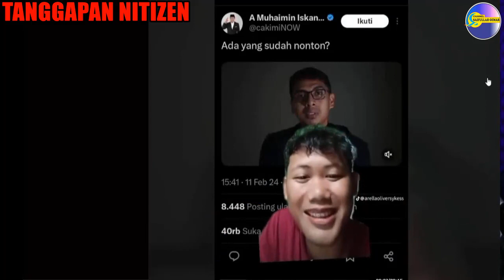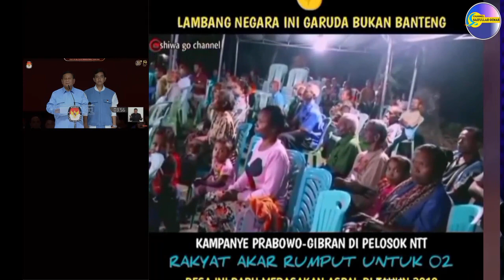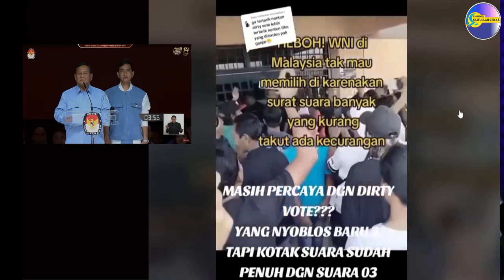Tiga Aktor Dirty Vote Provokasi Rakyat, Jokowi dan Prabowo adalah Anak buah Mahfud MD di Kemenkumham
Tanggapan Nitizen tentang Film Dirty Vote dan siapa sebenarnya Tiga Aktor Dirty Vote
Tiga Aktor Dirty Vote adalah anak buahnya Mahfud MD di Kemenkumham yang berhenti dua bulan yang lalu.
Diantara mereka ada yang penghianat bangsa.